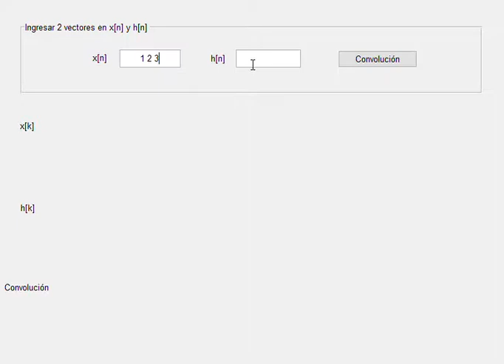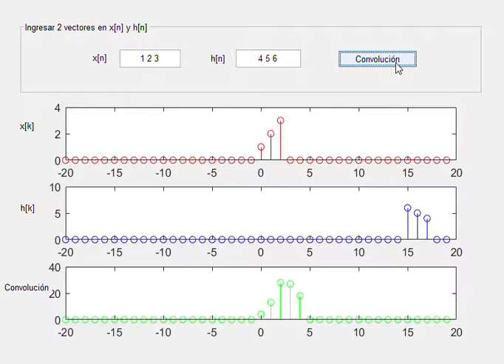Convolution Guide MATLAB